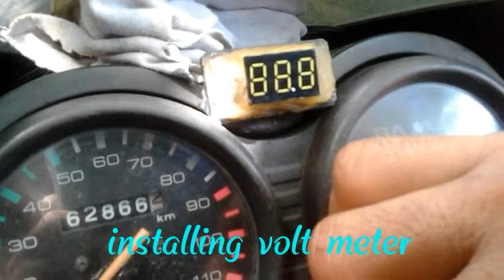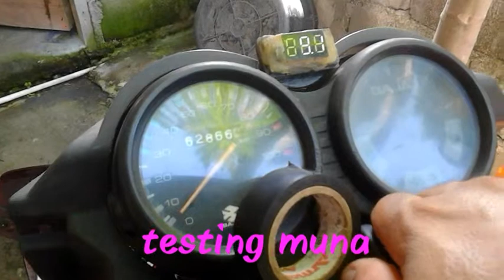Volt meter install on my ct100